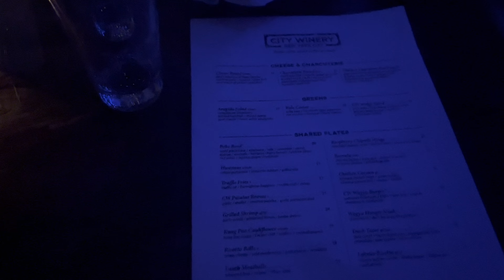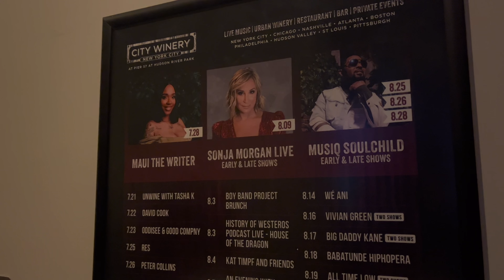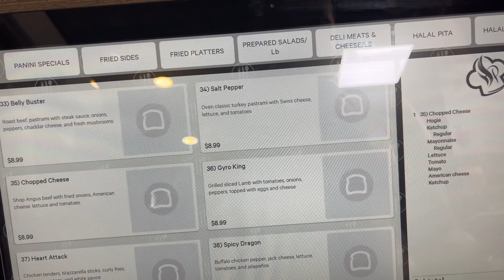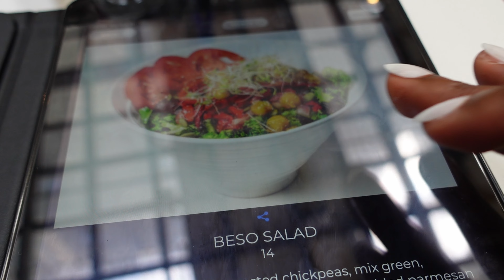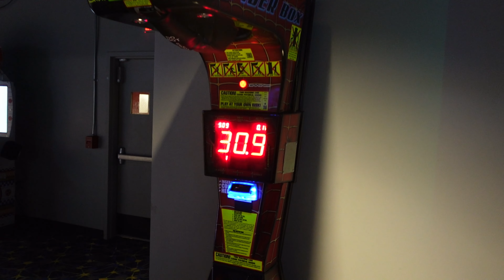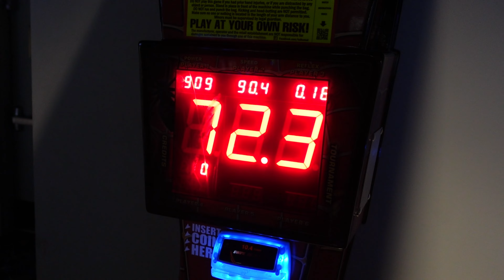WEEK IN MY LIFE | US OPEN, poetry slam (foggie raw & maui the writer), Philly SIPS + more enjoyment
This was probably one of the most jam packed weeks in my life lmao. Tune in for the chaos

FAQ
Age: 26
Ethnicity-Nationality: Jamaican-American
College: Temple University 20'
Camera: iPhone 13  + Sony ZV-1
Editing Software: Davinci Resolve

00:00 - intro
00:33 - Welcome!! Weekend Recap
03:28 - City Winery NYC - Poetry Slam (Maui the Writer & Foggie Raw)
06:41 - Last SIPS - Chaos lmao
21:27 - US Open Championships
27:24 - Mr. Lemon
31:42 - Cousin Brunch
32:55 - Arcade Night
35:40 - D.C. Labor Day Montage
36:12 - Outro